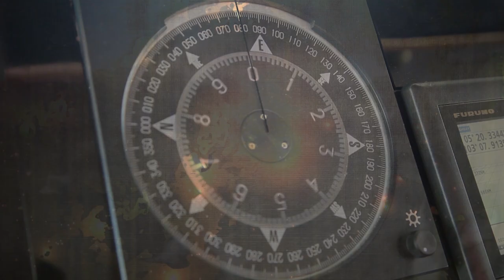UMT- UPDATE@13MAC2019 | 21:50 PM - PELAYARAN PENYELIDIKAN SAINTIFIK UMT 2019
UPDATE@13MAC2019 | 21:50 PM - PELAYARAN PENYELIDIKAN SAINTIFIK UMT 2019

DR. HING LEE SIANG
LOKASI  : E 3